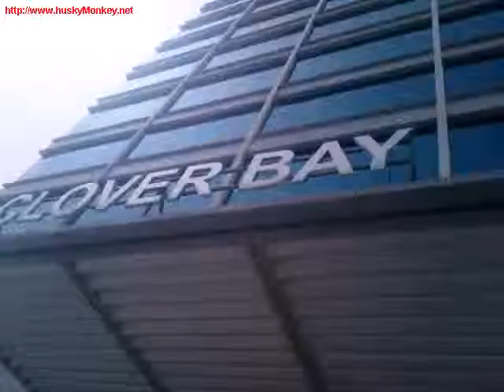Office Shell Core For Sale In Clover Bay,Business Bay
SUPERB!
Office space available FOR SALE in Clover Bay,Business Bay
Office View: Burj Khalifa and Lake
BUA:  1,209.76 Sq.ft.
Selling Price: AED 1,209,760 AED 1000/Sq.ft.
Ref # 1479 -- S
Fit out: Shell   Core
Availability Status: Ready for occupancy
To arrange a viewing, call to Mr.Sohail 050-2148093/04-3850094 to see this fantastic property

If you are looking for a fair deal you need to look no further. Fair Deal Real Estate is the agency you are looking for. We provide a fair, honest, transparent, efficient and personalized service to all our customers. We continue to help our customers with any related issues that may arise even after the deal is completed. We do not profess to be the largest real estate agency but we do offer personalized one to one service with our personal dedicated agent. All our agents are RERA certified, have a vast experience in the real estate in UAE and internationally and are dedicated to serve you better.